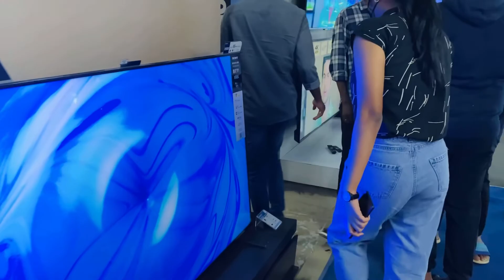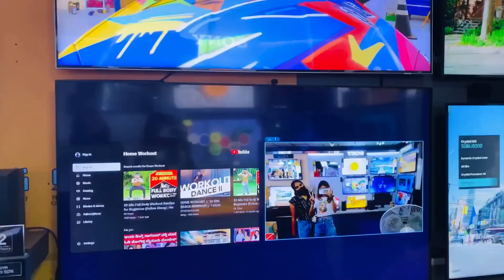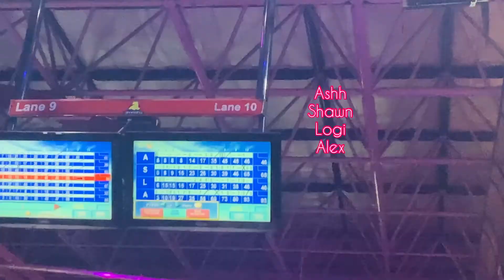An unplanned spontaneous trip to Bangalore-Vlog || AboutAshhh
Love
-Asmitha